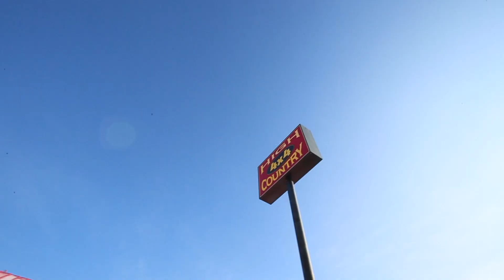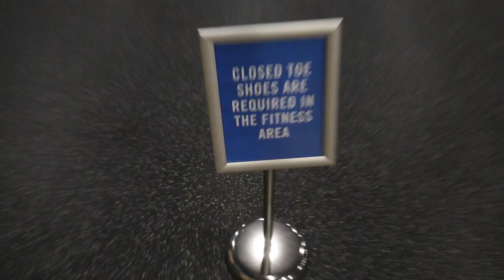CONNOR McGregor visits me at SCHOOL!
Connor McGregor visits me at school... aka Preston
Some climbing, soccer, the normal shenanigans.
Next week more content will be uploaded!

Camera-
Canon 5D Mark III
Rode Pro+ Microphone